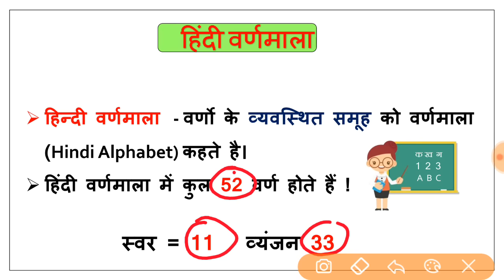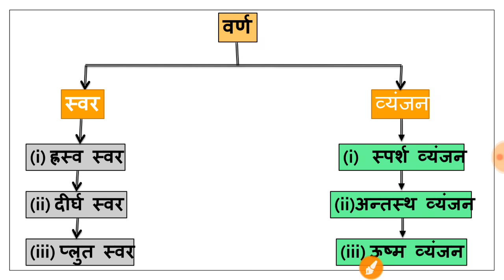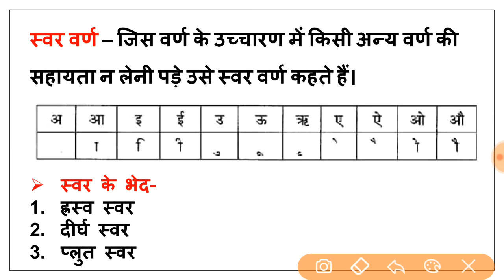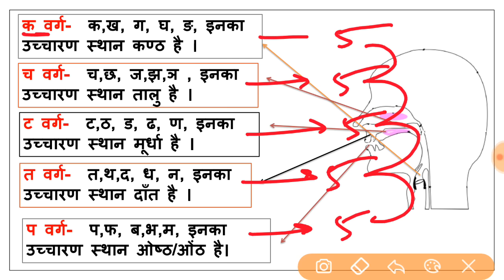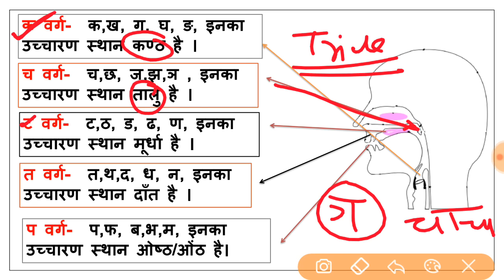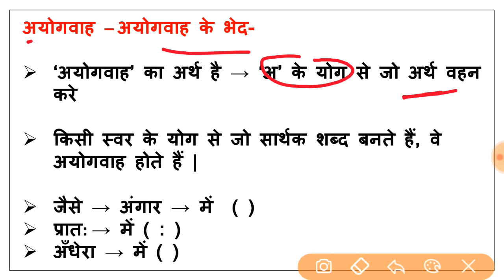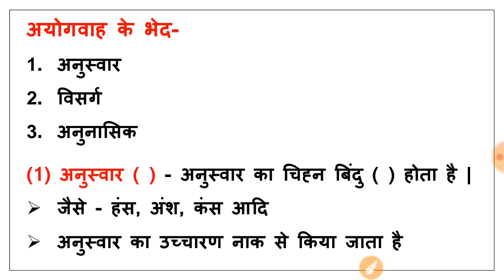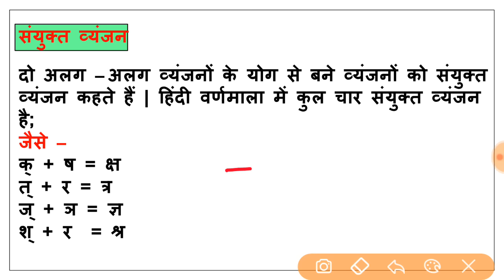हिंदी वर्णमाला क्लास=1 | uptet and tet hindi class 01 | hindi varnmala class hindi uptet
नया फ्री कोर्स नोट्स अभी से बनाएं 135+ नंबर का टारगेट,